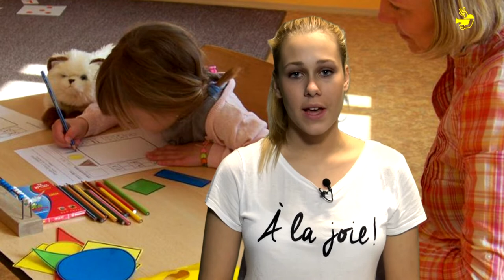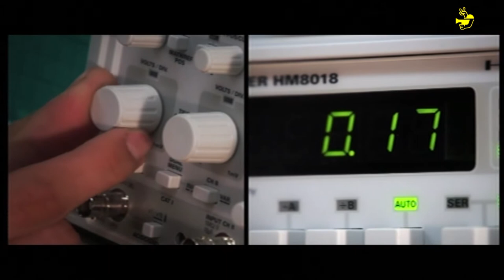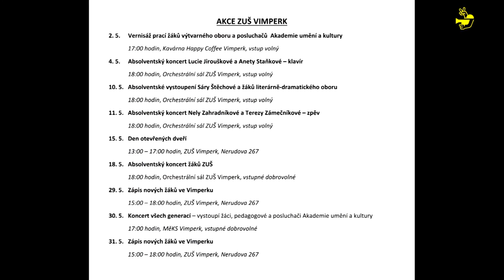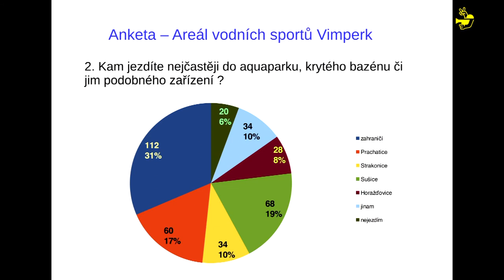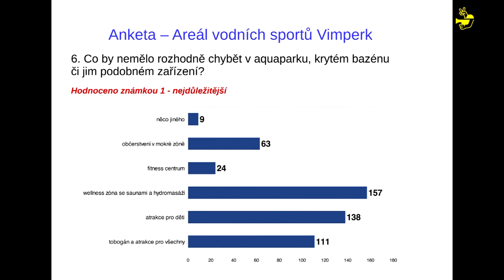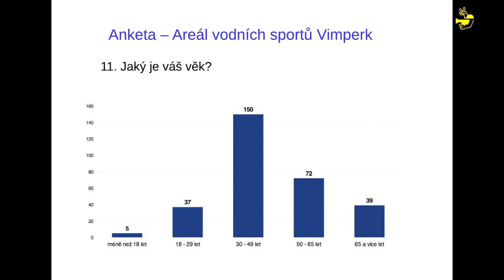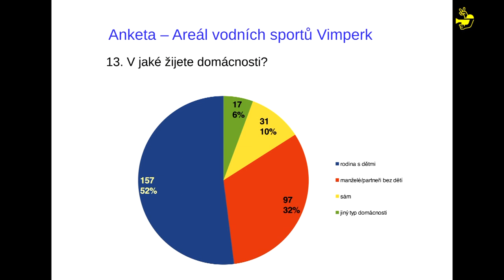Infokanal Vimperk 17 2017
Dobrý den televizní diváci, vítejte u sedmnáctého vysílání televizního studia Epigon. V dnešní první reportáži se podíváme na průběh zápisů do prvních tříd Základní školy Smetanova. Zápisům do prvních tříd ZŠ T.G. Masaryka se věnujeme ve druhé dnešní reportáži. Základní umělecká škola ve Vimperku připravuje na měsíc květen celou řadu kulturních pořadů. Informace ke  květnovým akcím základní umělecké školy ve Vimperku nám prozradil Pavel Vališ. Vimperskému publiku se ve středu 26. dubna představil s pořadem Autokolektiv bavič a imitátor Zdeněk Izer. Ukázku z jeho vystoupení uvidíte v další části vysílání. Ve dnech 10. až 24. března se uskutečnilo dotazníkové šetření k budoucí podobě Areálu vodních sportů Vimperk. Podrobné výsledky ankety, kterou vyhlásilo město Vimperk uvidíte v přehledné prezentaci. Vysílání tradičně uzavře kulturní servis.